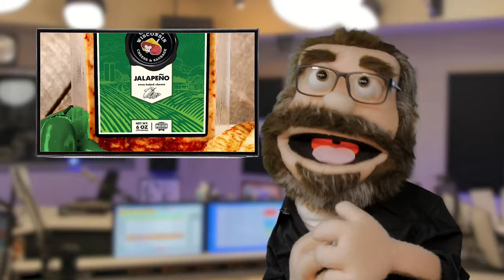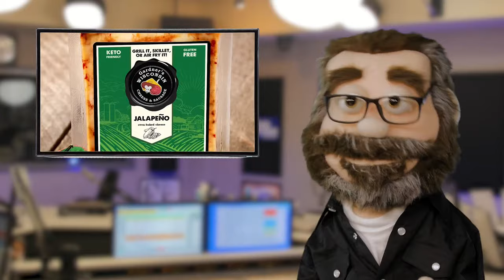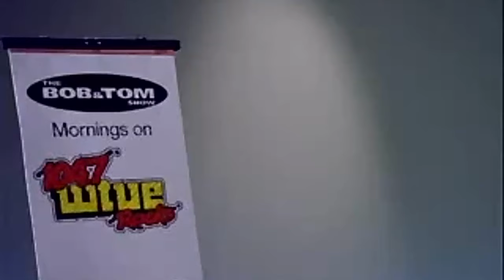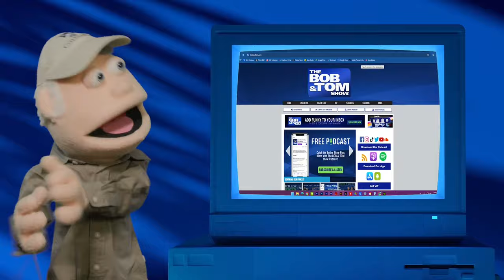The BOB & TOM Show for March 21, 2024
The hilarious Al Jackson joins us on the show today, still reeling from his encounter with Billy Dee Williams! Plus we talk the poker scene in Titanic, The Little Rascals robbing a bank, and a blind man driving a bumper car!